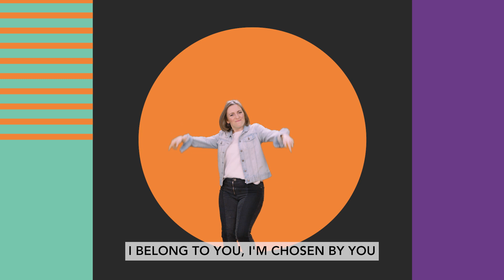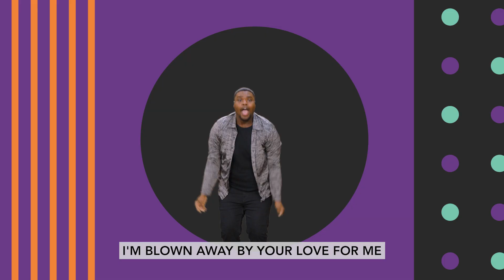Thank You God Dance Moves Video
Orange Kids Music - Topic